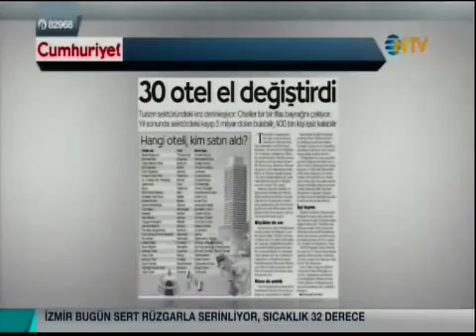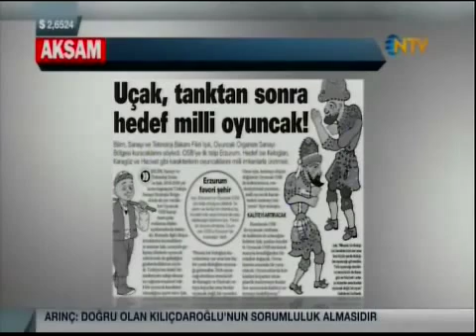Murat Sağman - AZ Notus Portföy Genel Müdürü NTV'de piyasaları değerlendiriyor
Murat Sağman,  Yunanistan'ın ekonomik durumu hakkında yorumlarını yapıyor. Koalisyon görüşmelerinin ekonomiye etkisini anlatıyor. FED'in faiz konusundaki kararının Türkiye üzerindeki olası etkilerini anlatıyor.

Murat Sağman , Speaker Agency'nin bir konuşmacısıdır. Speaker Agency, kurumlara özel vizyon geliştiren, ilham veren ve motive eden programlar tasarlayan ve organize eden profesyonel bir konuşmacı ajansıdır. Murat Sağman hakkında daha fazla bilgi almak ve etkinliklerinize konuşmacı olarak davet etmek için